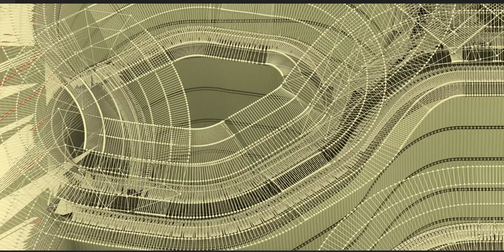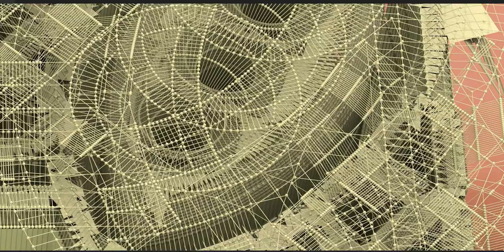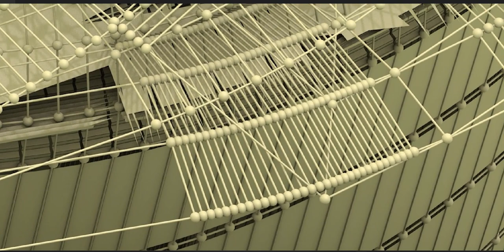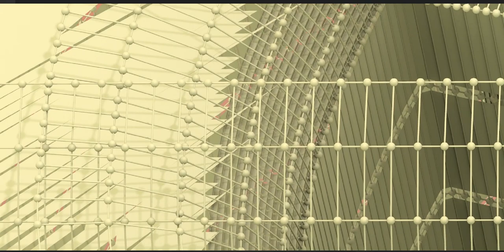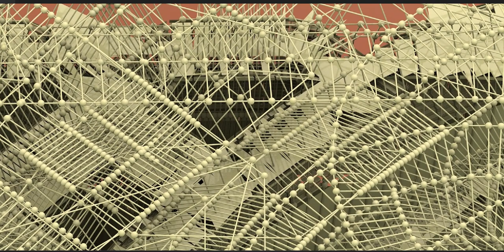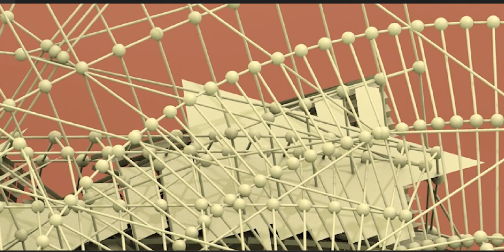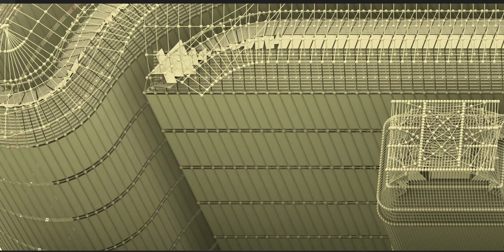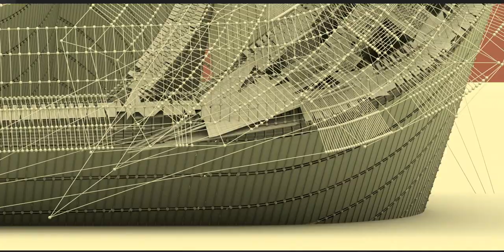The Maya civilization existed from antiquity to the early modern period.